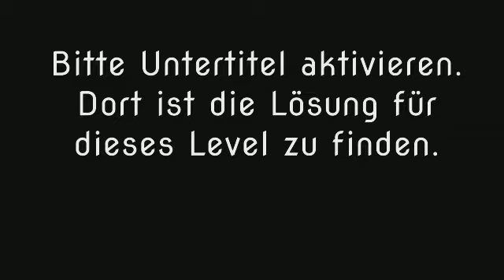Wort Guru - Level 1190 (UPDATE: Februar 2019) - Lösung (Immer aktuell!)